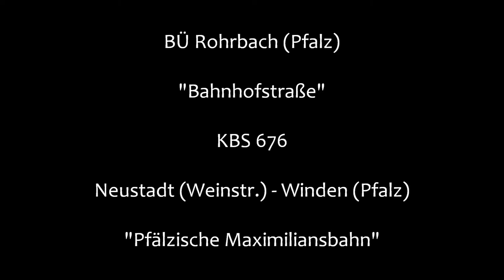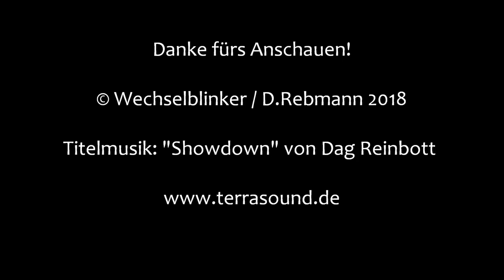Bahnübergang Rohrbach (Pfalz) "Bahnhofstraße"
Rohrbach liegt südlich von Landau in der Südpfalz. Man hat hier eine gute Verkehrsanbindung geschaffen, hat man doch eine eigene Anschlussstelle an der A 65 und einen eigenen Bahnhof. Hier verläuft die Bahnstrecke von Neustadt an der Weinstraße nach Winden (Pfalz) und von dort bis ins französische Wissembourg (dt. Weißenburg).

Von Neustadt bis Winden ist die Strecke zweigleisig ausgebaut und als Hauptbahn klassifiziert. Die Zugdichte ist hier (auch an Wochenenden) recht hoch und man muss nie länger als 25 Minuten auf den nächsten Zug warten, wobei allerdings einige als Regionalexpresse unterwegs sind und nicht überall halten.

Entlang der Strecke gibt es etliche Bahnübergänge, die interessanterweise fast alle über Ampeln, Halbschranken und einen Wecker verfügen. Einer davon liegt direkt neben dem Rohrbacher Bahnhof. Er besitzt Lichtzeichen von Pintsch Bamag an dekorativen Auslegern, quer liegende Andreaskreuze, die erwähnten Halbschranken und einen einzelnen Wecker, der aber von einer Seite nur schlecht zu hören ist. Zudem ertönt er erst, wenn die Ampel von gelb auf rot umspringt. Kurios ist auch das "Blinzeln" der Lichtzeichen, das man in der zweiten Aufnahme sieht.